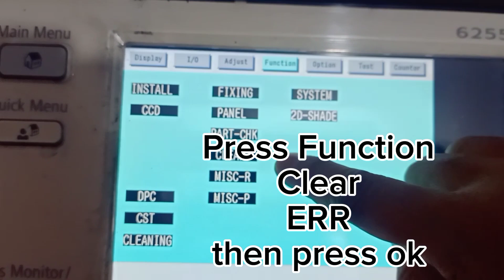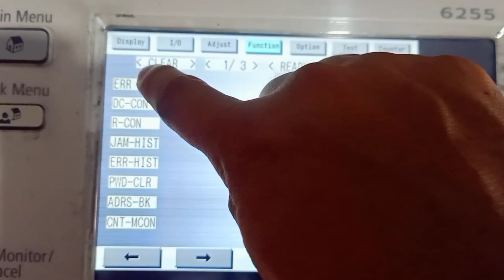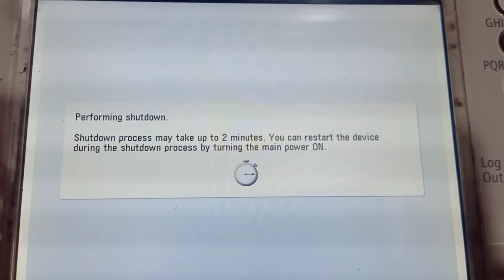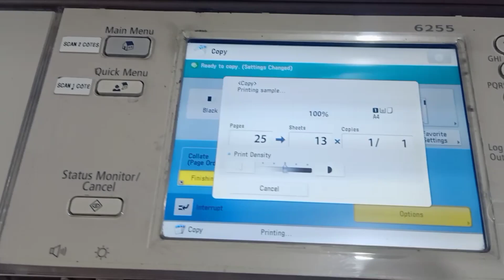Error 840-0001Canon 6255/6265/6275 Top Gear Replacement